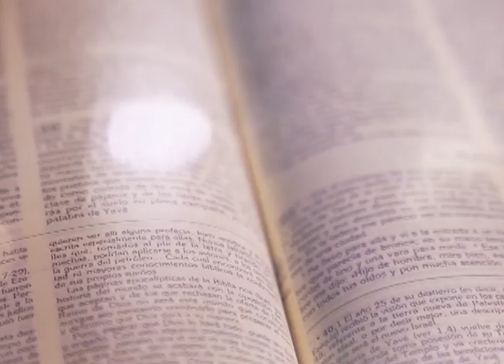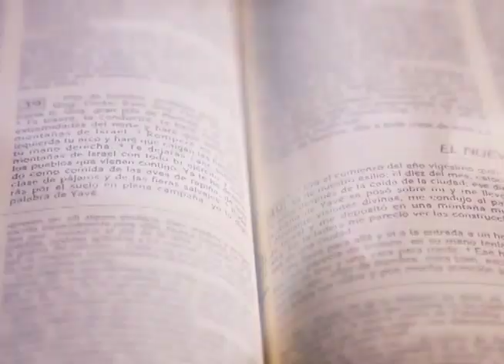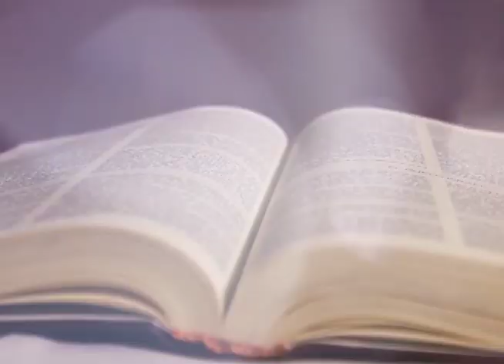HOMILÍA 11 DE JULIO 2023, PADRE CECILIO RIVERA